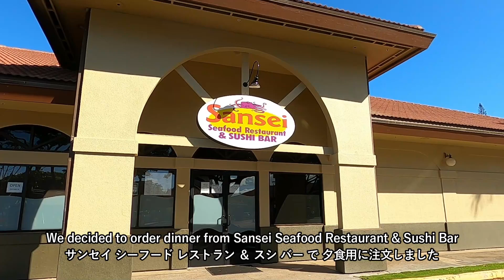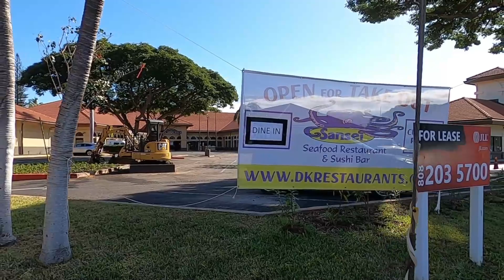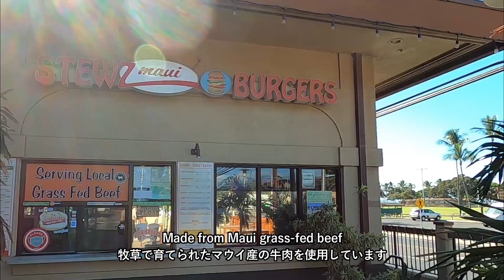Getting take out sushi at Kihei Sansei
We went to get quarantine dinner at Kihei Sansei Seafood Restaurant & Sushi Bar. This dinner cost around $70 including tax and tip. We got assortment of Nigiri and sushi rolls. We'll also take you on a tour of Kukui Mall.